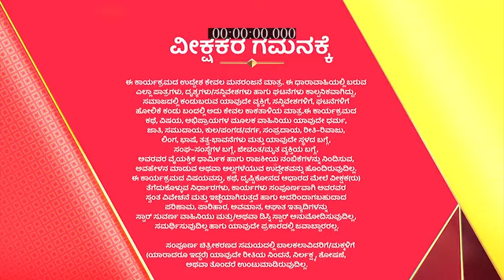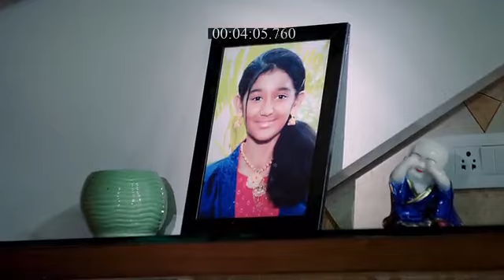Muddumanigalu_S3_E221_EPISODE_Reference_only.mp4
anti-piracy upload Muddumanigalu_S3_E221_EPISODE_Reference_only.mp4